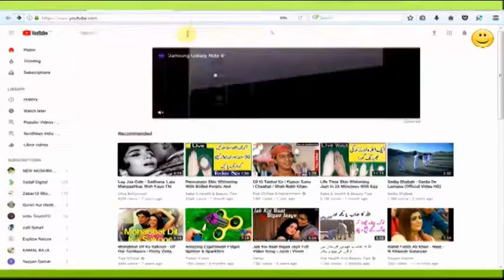Punjab Government ka Gujrat me Road Ki Murammat Karne k lie Jadeed Machinery ka Istemal | Funny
Here is a look to Punjab Government ka Gujrat me Road Ki Murammat Karne k lie Jadeed Machinery ka Istemal

And

Bakra Eid Special Song 2017 | Bakra Eid in Pakistan | Aa Mere Pyare Mutton | Funny Song 2017

Pakistani Rawalpindi Express Shoaib Akhtar Wishing Eid ul Azha 2017 to All Muslims in the World

Pakistani Cricket Stars on Eid Ul Azha 2017 | Bakra Eid 2017 | Champions Trophy Heroes On Eid 2017

Lahore Qalander's Owner Rana Fawad Wishes Eid ul Azha 2017 | Most Emotional Owner Of PSL | Pakistan

??? ? ?? ? ? ? ? Is the the Wright Way of Qurbani in Islam.shooting A Cow

Be Aware of Blue Whale Death Game | What is the Blue Whale Game And Its Challenges | Stay Safe From Killer Game